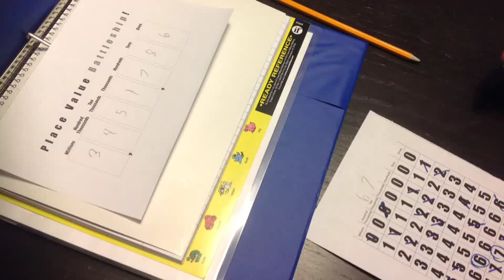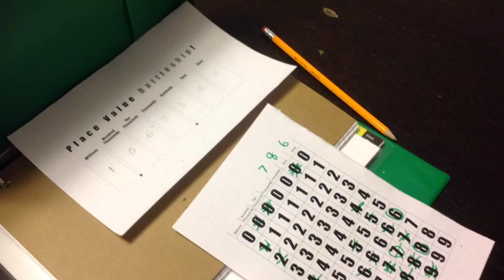Place Value Battleship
We are practicing place value using a game.